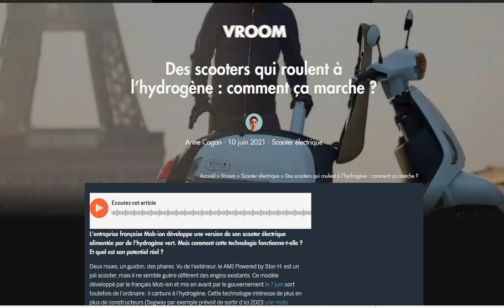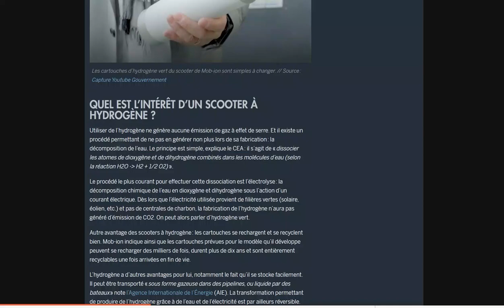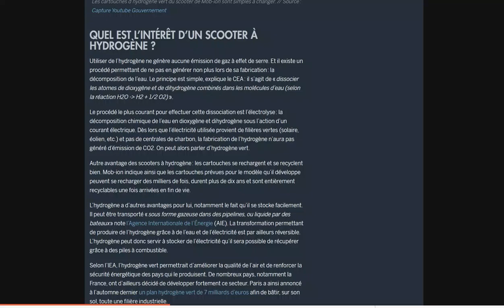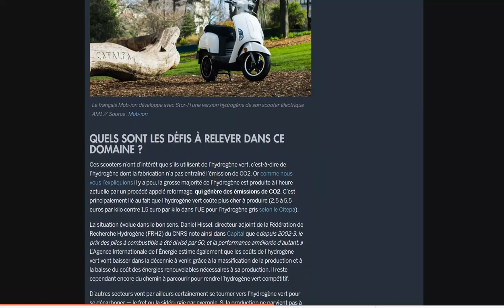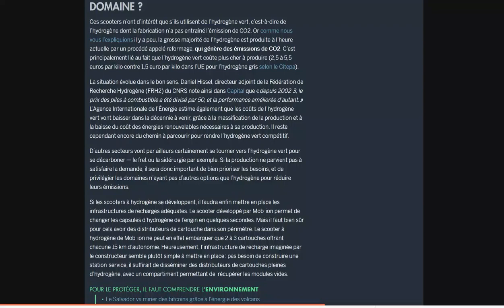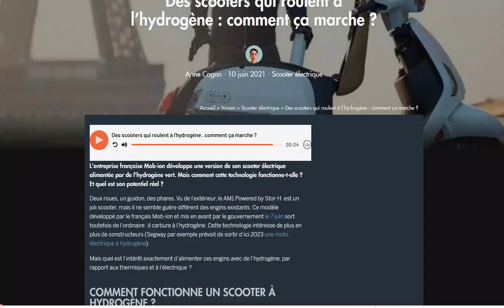L'entreprise française Mob-ion veut lancer des scooters hydrogènes !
Je suis pas sur sur de l’intérêt de la chose !